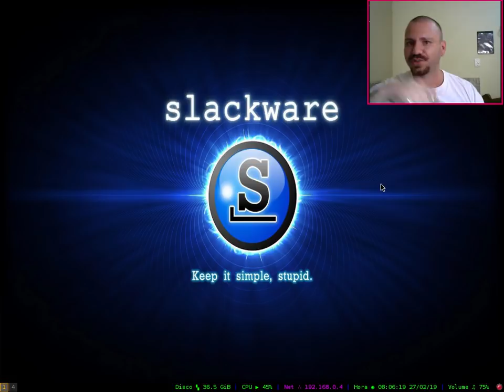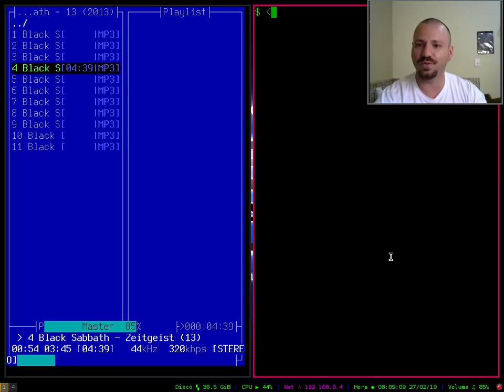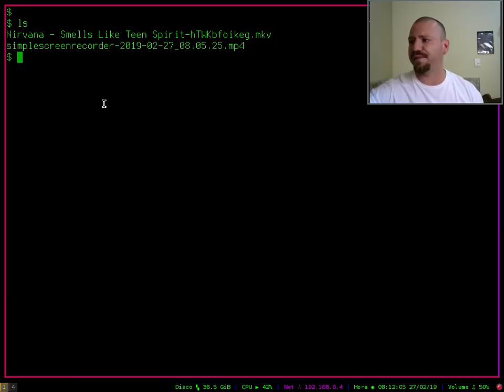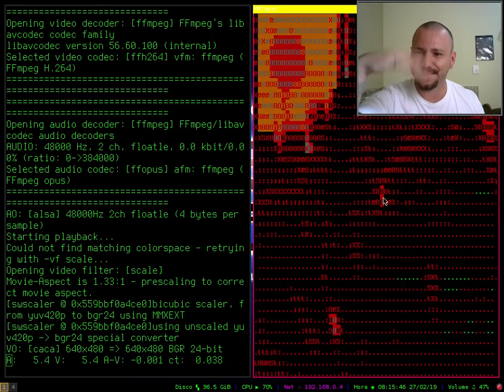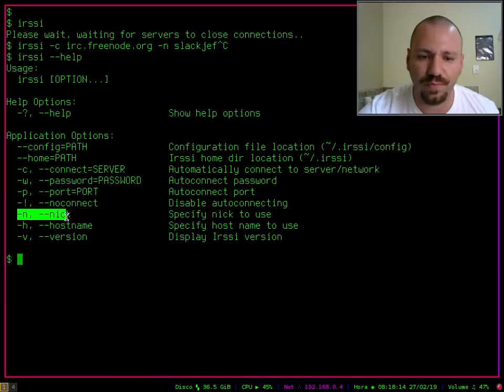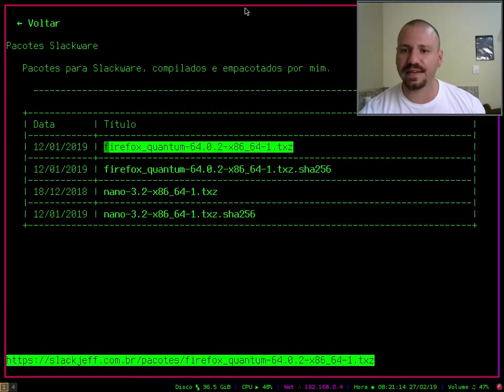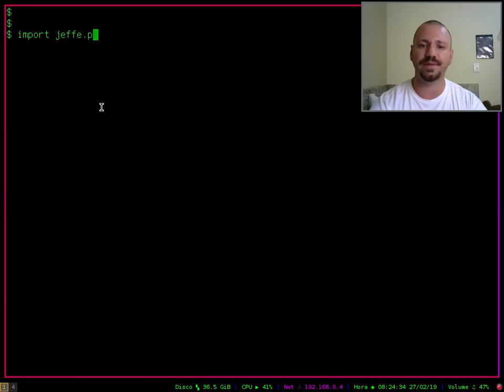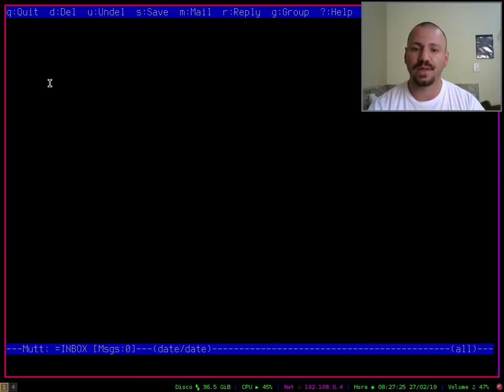PROGRAMAS QUE EU USO VIA CLI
Está é a Lista de Programas que mais utilizo no dia a dia via CLI/Terminal.
Terá a parte 2 dos programas que utilizo também mas não com tanta frequência

---LISTA

Editor: nano
Videos:  ffplay
Webcam:  mplayer
Chat: irssi
Navegador: links
Imagem:  feh
ScreenShot: import